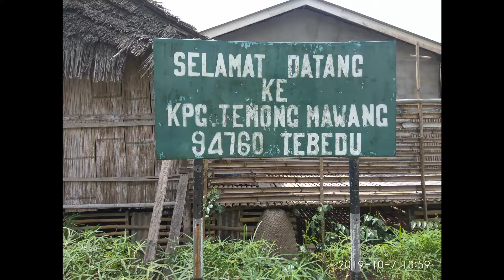kpg temong mawang jalan keliling kpg dengan Akmal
Ingin berkongsi video jalan-jalan bersama Akmal di Kpg Temong Mawang yg terletak di Tebedu Serian